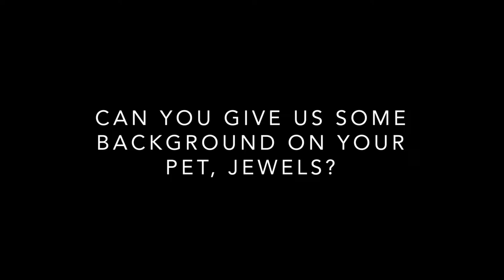Fromheart2art - Artists - Stephanie Newman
Meet our artist Stephanie Newman